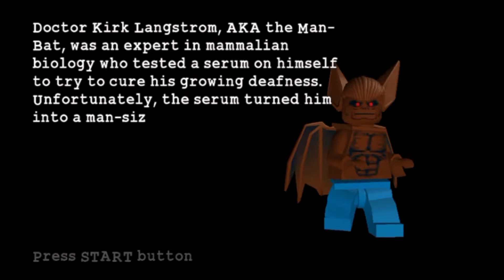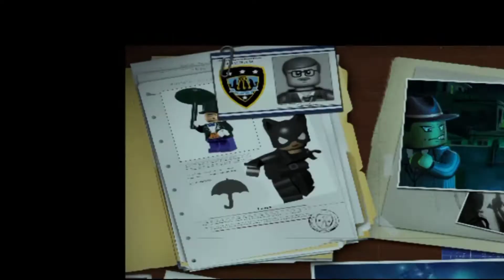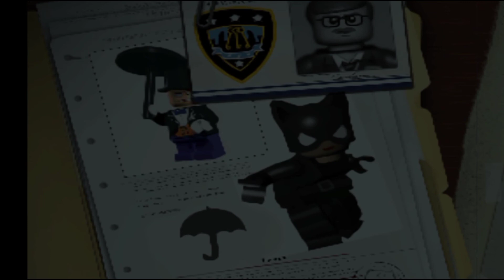Lego Batman : The Videogame /PPSSPP/ (Zoo's company) Level 4 - KELELAWAR BERTEMU KELELAWAR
Assalamu'alaikum Wr Wb Teman-temanku sekalian, Kali ini Kita melanjutkan Perjalanan Batman dan Robin menuju ke Kebun binatang Kota Gotham, bertepatan di Perusahaannya di Gameplay LEGO BATMAN THE VIDEOGAME.

Seperti judul diatas yaitu "Zoo's company" pada Level kali ini, dimana sebelumnya Batman dan Robin mendapatkan Brosur wisata Kebun binatang bersama Killer croc.
PLOT: Batman dan Robin berhasil mengalahkan Killer croc dibawah tanah Kota Gotham untuk menghentikan melakukan Kriminal dan Kekacauan di Kota, apalagi sampai dijadikan tempat Penguasa bawah tanah Kota Gotham.
LATAR BELAKANG DAN BIOGRAFI MANBAT: Doktor Krik Langstrom Alias Man bat, merupakan ahli dalam ilmu biologi mamalia yang menguji serum pada dirinya sendiri untuk mencoba menyembuhkan ketulian yang semakin kronis. namun Sayangnya, serum itu mengubahnya menjadi seekor Kelelawar berukuran Manusia, membuatnya sangat kuat dan juga memberinya kemampuan untuk terbang.

STORYLINE LEVEL 4
Dan sekarang Batman dan Robin memutuskan lanjutkan Perjalanan ke Wisata kebun binatang Kota Gotham melalui jalur masuk diperairan, dan juga untuk menemukan Penjahat selanjutnya yaitu Man bat yang sebelumnya bersama The penguin dan Catwoman di Kapal berlayar (referensi storyline villain dan lokasi manbat). Dan Perjalanan Batman dan Robin mulai dari Pintu masuk kebun binatang.
Bagaimana,apakah Batman dan Robin mampu menemukan Man bat? dan Bagaimana cara mengalahkannya? dan apa yang terjadi selanjutnya? Kita akan segera mengetahuinya!!!

NOTE: I'm So sorry teman-teman karena ada sedikit kesalahan saat Record maupun kelupaan akan animasi persembahan seperti biasa, namun tidak apa-apa dan selamat menikmati untuk menyaksikannya.

GOOD LUCK FOR WATCHING BATMAN AND ROBIN VS MAN BAT